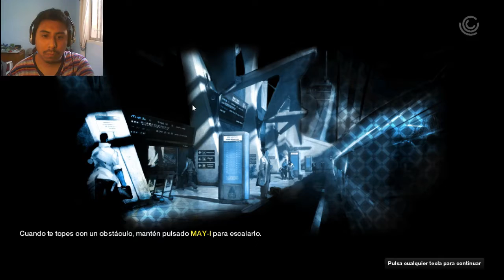BRINK // Parkour y Seguridad VS Resistencia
Otro gameplay nuevo de un shooter con temática parkour donde haremos de rol de Seguridad para proteger el Arca!